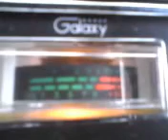PINEAPPLE*JUICE*KAUAI & MR. LOCALSTYLE IN THE 9TH ISLAND SINGING HIM SELF ALL THE WAY TO...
PINEAPPLE*JUICE*KAUAI & MR. LOCALSTYLE IN THE 9TH ISLAND SINGING HIM SELF ALL THE WAY TO THE GARDEN !